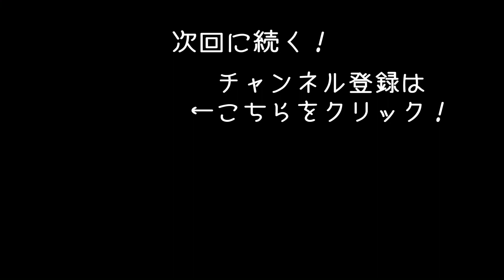惑星丸ごとオープンワールドの新作ゲームで新型車両を発見【アフロマスク】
Steamで発売された惑星開拓オープンワールド
「Project 5 Sightseer」のゲーム実況です。
今回はボロボロになっていた新型車両を発見します！